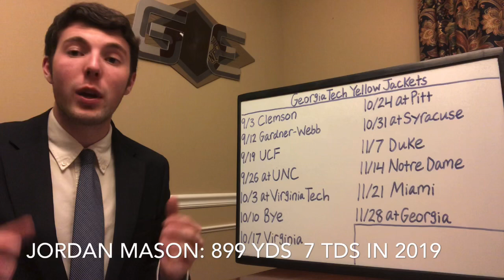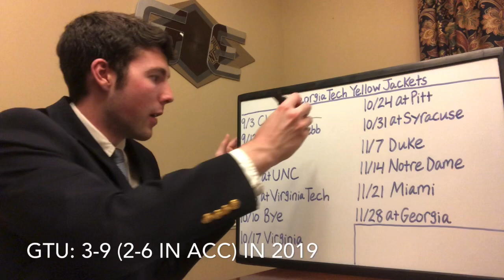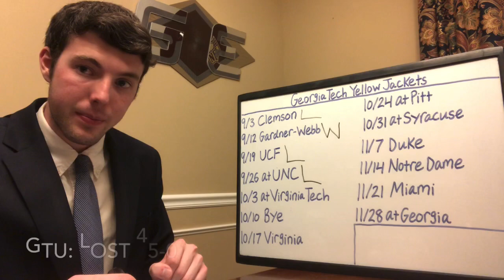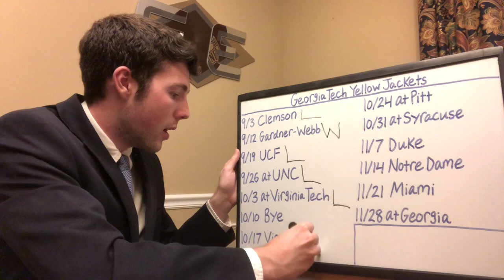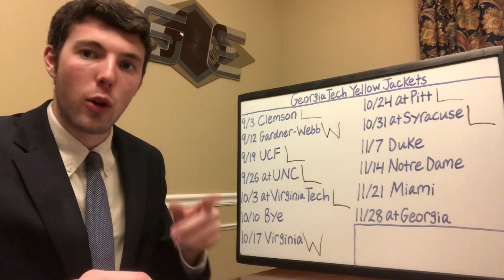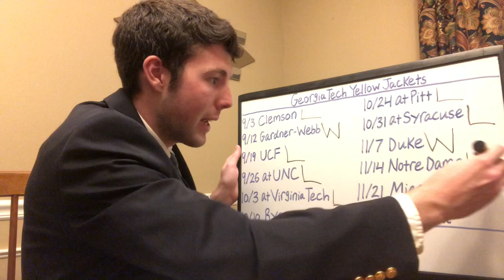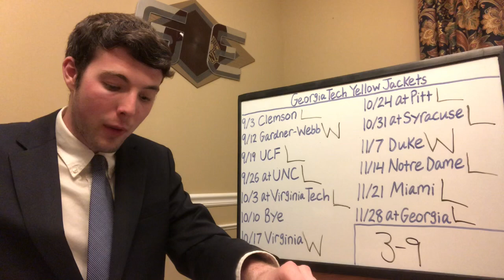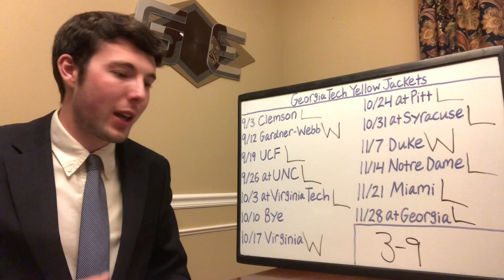2020 Georgia Tech College Football Predictions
The Geoff Collins era got off to a rocky start, but there were plenty of positives to take away from his first season in Atlanta. The Yellow Jackets won 2 ACC games, including a huge upset over Miami on the road, and the offense seemed to be clicking a little more later on in the season. Collins certainly hopes that is the case as Tech returns 10 starters on an offense that is still trying to adjust from the triple option to a more pro style offensive scheme. The defense returns 7 starters and has a very strong secondary, always a strength from a Geoff Collins led team. With so much returning talent, one would think Georgia Tech would take a major step forward. The schedule does not do them any favors though as they open with Clemson, have non conference games against UCF and Georgia, and of course play Coastal contenders UNC and Virginia Tech on the road. The Yellow Jackets will certainly be more competitive this season (and potentially canceling non conference games will greatly benefit them), but they are still a year or two out from really contending for a spot in the postseason.

Signed up for our Expert Picks? Then use them and place your bets over at BetNow for all of your betting needs! and start using our picks to make some money! Good luck!